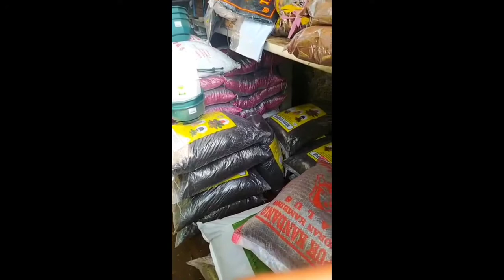Cari Tanaman Di Taman Cilaki Bandung🍀🍀 Part 1 Surpey dulu 😁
Sebelum memulai Konten awaal Lets Do Simple Go Green Booo 😘😘,
Jadi keliling toko tanaman di Cilaki Kota Bandung, sambil pengenalan ke temen temen dan ke penjual tanaman biar saat next episode, kitaaa uliiik tentang tanaman tanaman indoor, tentunyaaa dengan Low Budged 🤟😁🍀🍀🍀 so siapapun bisa mulai adopt baby green groot, truss ga perlu yang ribet ribet, hehehe

Have a great day for all 😊, Blessing With Plant ☘️🌻🌼🌷🌺